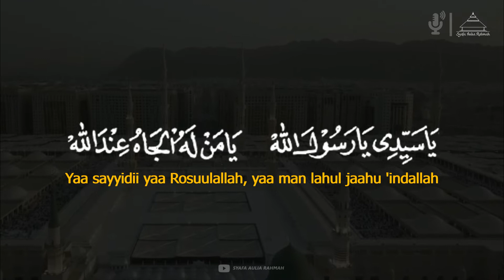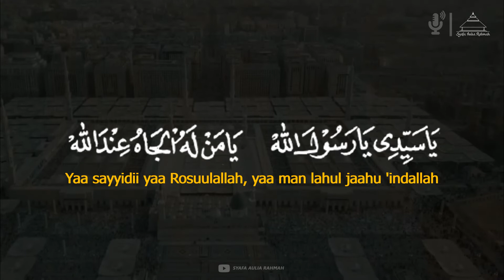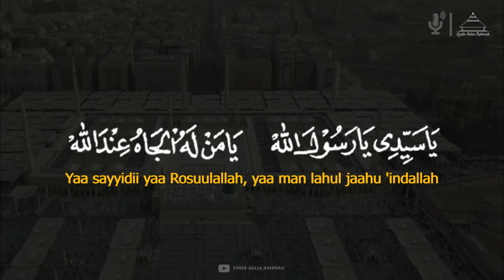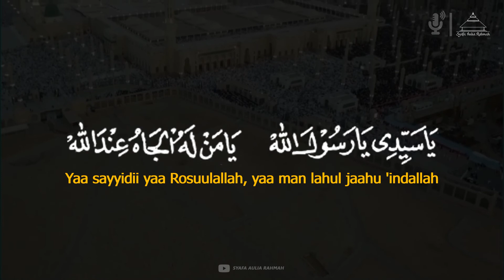Ya Sayyidi Ya Rosuulallah يَا سَيِّدِيْ يَا رَسُوْلَ اللّٰهْ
يَا سَيِّدِيْ يَا رَسُوْلَ اللّٰهْ * يَا مَنْ لَهُ الْجَاهُ عِنْدَ اللّٰهْ
Yaa sayyidi ya Rasulallah, yaa man lahul jaah 'indallah
إِنَّ الْمُسِيْئِيْنَ قَدْ جَاؤُكْ * لِلذَّنْبِ يَسْتَغْفِرُوْنَ اللّٰهْ
Innal musi-iina qod jaa-uk, lidzanbi yastaghfirunallah
يَا سَيِّدَ الرُّسْلِ هَادِيْنَا * هَيَّا بِغَارَهْ إِلَيْنَا الْآنْ
Yaa sayyidar rusli haadiina, hayyaa bighooroh ilaynal aan
يَا هِمَّةَ السَّادَاتِ الْأَقْطَابْ * مَعَادِنَ الصِّدْقِ وَالسِرِّ
Yaa himmatas saadaatil aqthoob, ma'aadinas shidqi was sirri
نَادِ الْمُهَاجِرْ صَفِيَّ اللّٰهْ * ذَاكَ ابْنُ عِيْسَى أَبَا السَّادَاتْ
Naadil muhaajir shofiyyallah, dzaakabnu 'iisa abassaadaat
ثُمَّ الْمُقَدَّمْ وَلِيَّ اللّٰهْ * غَوْثَ الْوَرَى قُدْوَةَ الْقَادَاتْ
Tsummal muqoddam waliyallah, ghautsul wara qudwatal qoodaat
ثُمَّ الْوَجِيْهَ لِدِيْنِ اللّٰهْ * سَقَّافَنَا خَارِقَ الْعَادَاتْ
Tsummal wajiiha lidiinillah, saqqoofanaa khooriqal 'aadaat
اَلسَّيِّدَ الْكَامِلَ الْأَوَّابْ * اَلْعِيدْرُوسْ مُطَهَّرَ الْقَطْرِ
Assayyidal kaamilal awwaab, al'iidruus mutohharal qothri
قُوْمُوْا بِنَا وَاكْشِفُوْا عَنَّا * يَا سَادَتِيْ هَذِهِ الْأَسْوَى
Quumuu binaaa waksyifuu 'anna, yaa saadatii hadzihil aswaa
وَاحْمُوْا مَدِيْنَتَكُمُ الْغَنَّا * مِنْ جُمْلَةِ الشَّرِّ وَالْبَلْوَى
Wahmuu madiinatakumul ghonnaa, min jumlatis syirri wal balwaa
يَا اهْلَ الْحَسَبْ وَالنَّسَبِ الْأَسْنَى * وَالْعِلْمِ وَالْحِلْمِ وَالتَّقْوَى
Yaahlal hasab wannasabil asnaa, wal 'ilmi wal hilmi wat taqwaa
بِجَدِّكُمْ وَبِكُمْ تَنْجَابْ * سُحْبُ الْبَلِيَّاتِ وَالضُّرِّ
Bijaddikum wabikum tanjaab, suhbul baliyyaatil wad dlurri

Wahai Rasul yang mempunyai kedudukan sangat tinggi di sisi Allah SWT
Sungguh orang yang berdosa ini telah datang kepadamu
Dengan membawa tumpukan dosa-dosa, dan kini berharap engkau memintakan kami ampunan Allah